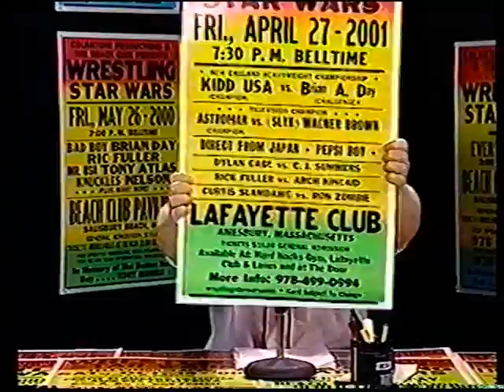KNUCKLES NELSON with ARCH KINCAID in studio